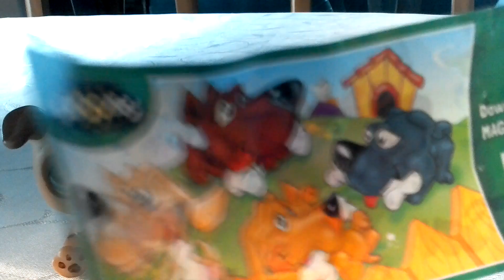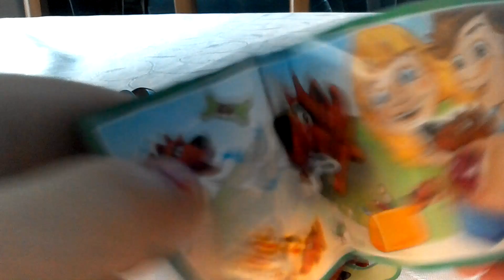1 tane kinder surprısı açılımı